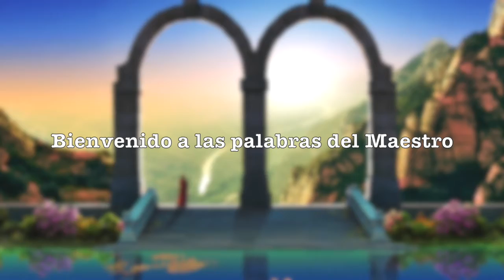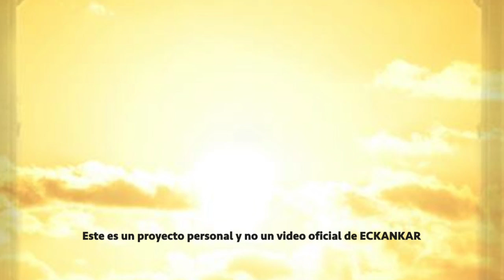Semillas de sabiduria espiritual Feb 27, 2021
ECKANKAR.ORG.MX
"El Alma puede crear cualquier cosa que necesite."
Harold Klemp, The Book of ECK Parables
[El libro de las parábolas de ECK], Volumen Uno, p. 45